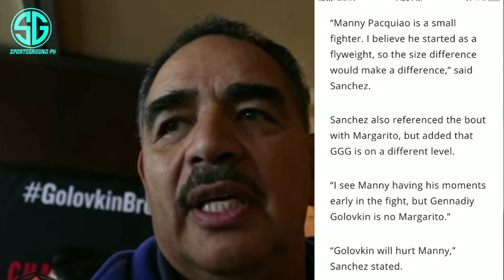Dating Trainer ni GOLOVKIN Nagsalita na | GOLOVKIN Mahihirapan sa Bilis ni Pacquiao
Welcome sa ating channel mga Ka-Moves!!!
Kung bago ka lang dito sa ating channel ay wag mo kalimutang

iSportzone
3B Hoops
Jhayzone TV
HottestFive Ph
Boy TV
Chris Smoove
Ths Scoreboard
NBA
PBA
Mavs Phenomenal Basketball
ClarkTvFacts